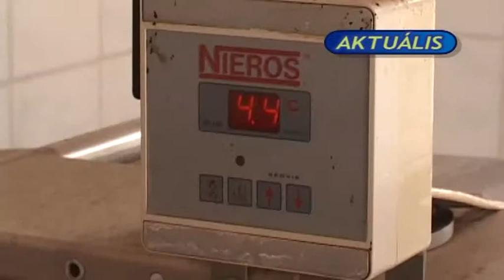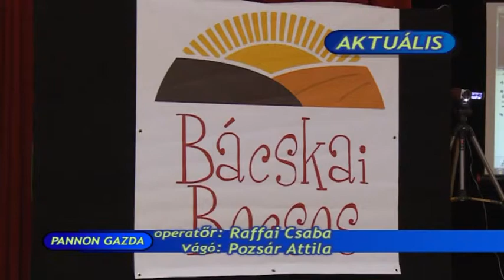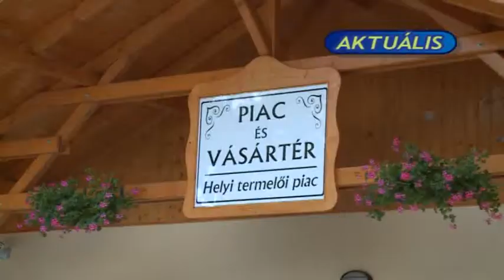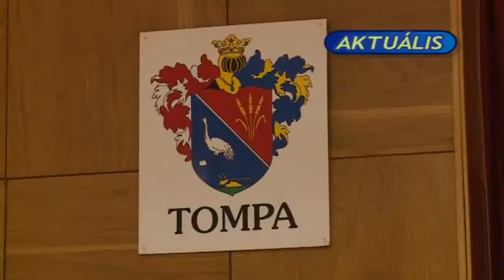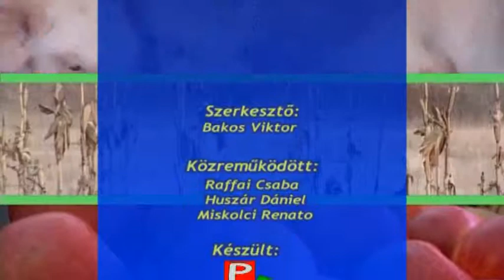Pannon Gazda - 2014.07.25.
- Tejtermelés Tordán
- Mustárcséplés
- Agrárhírek